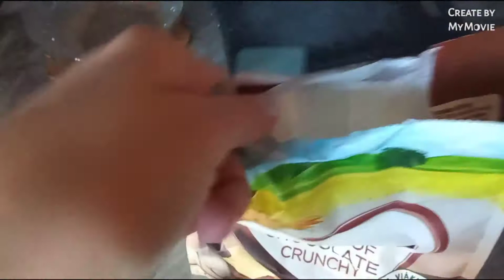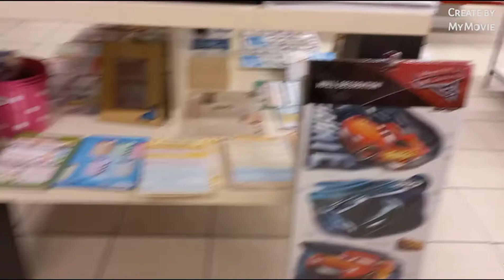Vlog - Plzeň Plaza + kino a nákupy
Ahoj, vítám vás u dnešního videa, doufám že se vám bude líbit.

Source:Audionautix.com
Musician:Jason Shaw

Source:Audionautix.com
Musician:Jason Shaw

Source:Audionautix.com
Musician:Jason Shaw